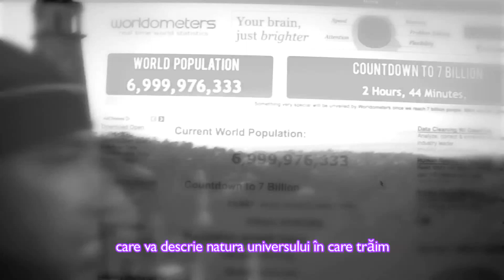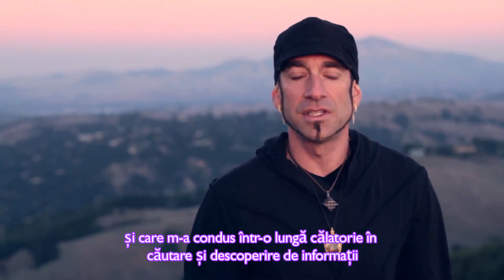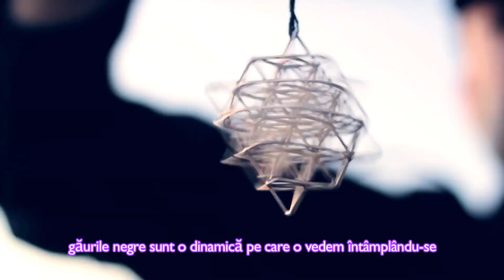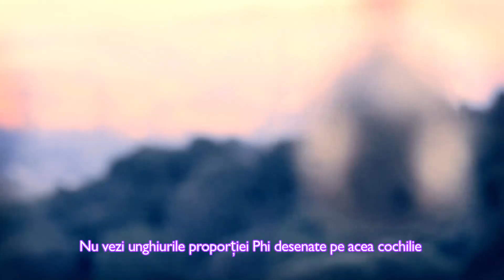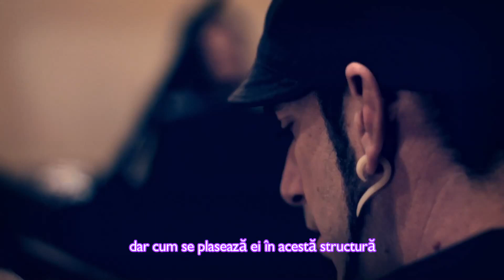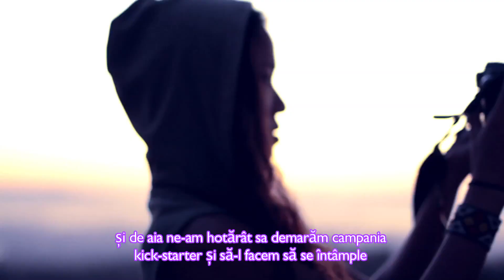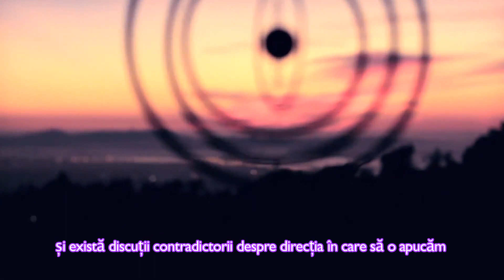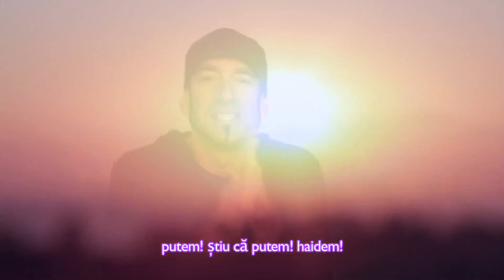Jamie Janover coming in Romania by INFINITE REALMS and Universul Sacru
Munca lui Nassim Haramein ajunge in Romania prin singurul sau ambasador Jamie Janouver, 31 Mai 2012 conferinta iar pe 1-3 Iunie Delegate Program.
Nassim a petrecut cea mai mare din viaţa sa cercetând geometria fundamentală a hiperspaţiului şi studiind o varietate de domenii, de la fizica teoretică, cosmologie, mecanica cuantică, biologie si chimie la antropologie şi civilizaţii antice. Combinând aceste cunoştinţe, cu o observaţie profundă asupra comportamentului naturii, el a descoperit o aranjare geometrică care este baza pentru creaţie si deasemenea fundaţia teoriei sale, numită Teoria Unificată a Câmpurilor(engl. Unified Field Theory).